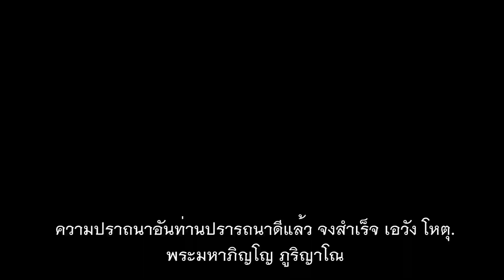Big cleaning day วัดร้าง ที่พักสงฆ์บ่อน้ำร้อน ต.แม่สิน อ.ศีสัชนาลัย จ.สุโขทัย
Bigcleaningday วัดร้าง ที่พักสงฆ์บ่อน้ำร้อน ต.แม่สิน จ.สุโขทัย พระมหาภิญโญ ภูริญาโณ ( luangporsorn) ขอความสุขความเจริญในธรรมแก่คณะศรัทธาชาวบ้านห้วยน้ำร้อนทุกคนทุกท่าน ที่พักสงฆ์บ่อน้ำร้อน ต. แม่สิน จ. ศรีสัชนาลัย จ.